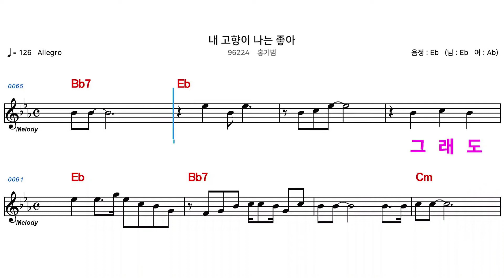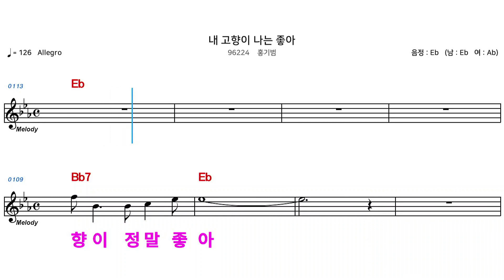(MR) 96224 내고향이나는좋아 - 홍기범